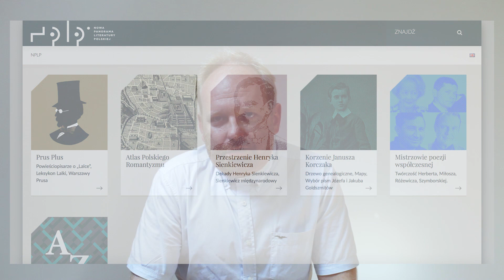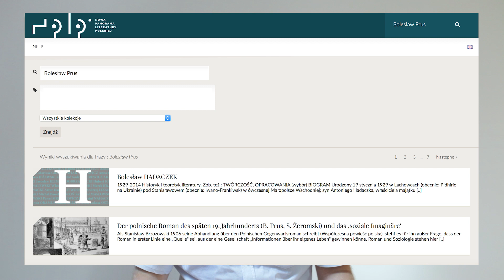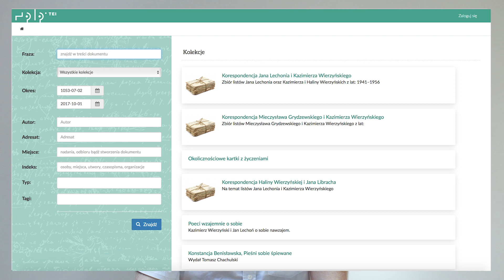Czym jest Nowa Panorama Literatury Polskiej